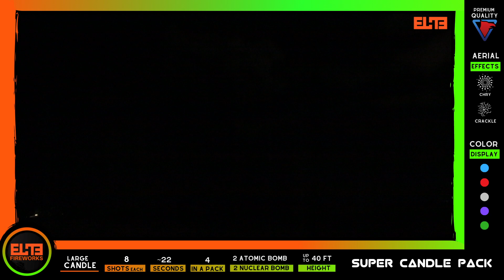NEW FIRST-LOOK | Super Candle Pack | Large Candle from Prime Series x Elite Fireworks!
Product is available at Elite Fireworks Supercenter and is one of the best selling new items!

Skip the line. Shop Online.